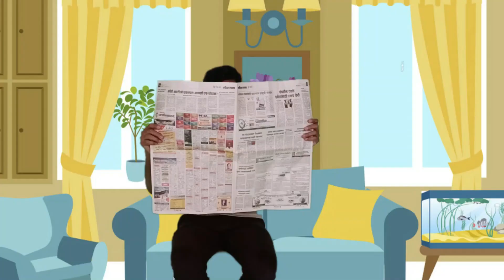Kids Accident | First Aid | Moral Stories | Hindi | Pari's Lifestyle | My Miss Anand | Vakya Bera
Kids Accident, First Aid, Moral Stories, Hindi, Pari's Lifestyle, My Miss Anand,  Vakya Bera, 2020

                     CAST
ME               :             VAKYA BERA
DAD            :             VASANT BERA
EDITING     :             VASANT BERA

Learn Common Words for Kids Peppa Pig gets a New House! In these preschool learning videos for kids, we have three great Peppa Pig Toy videos. First, Peppa Pig gets a new toy house! We'll teach kids common words to help with basic reading skills for preschoolers, while Peppa Pig, George Pig, Daddy, and Mummy Pig move to their new toy house with their new LOL Pet and Daddy Pig's big screen TV! Peppa's new house even has a telescope so she can look at the planets, stars, and even the moon! Then, it's George's birthday so Peppa and the pig family go to the fair to celebrate. Finally, enjoy a fantasy princess bedtime story with magic, treasure, and a dragon!
** funy blogger youtube family vlog comp laugh then sketch good vs reality roleplay india vlog shruti anand comedy types of people in real life daily vlog funny videos 2018 anantya mymissanand funny girl shrutiarjunanand travel vlogs vines humor blogging trending now bloopers behind the scenes tv serials
As we all love surprises & gifts so today’s video is all about full of fun, comedy and so many challenges.So don’t get bore in lockdown have some challenges.
Let’s enjoy & watch the video to check out what gift i got.

Kids will learn, enjoy, play games, sing songs, cook and dance with us.

single use plastic ban, pihu and aayu show, aayu pihu latest video, panchatantra ki kahani, short movie in hindi, hindi kahaniya, sketch